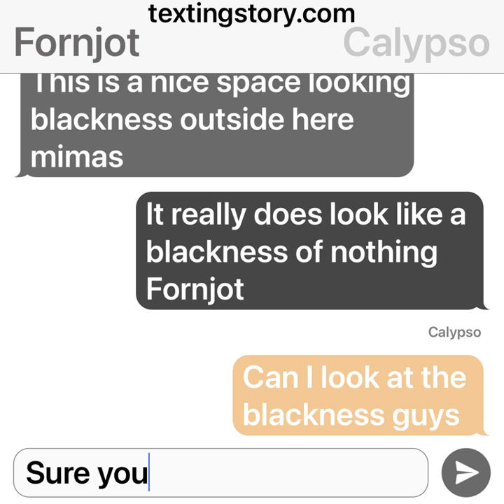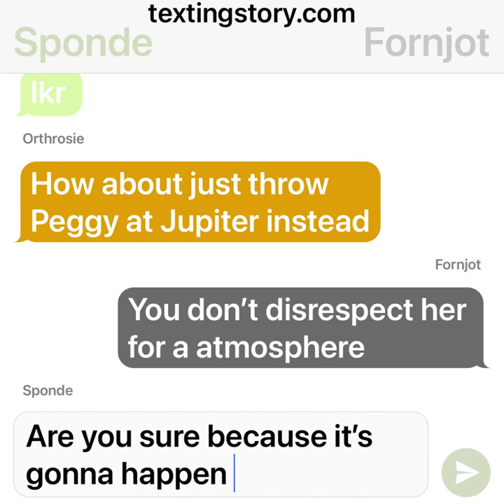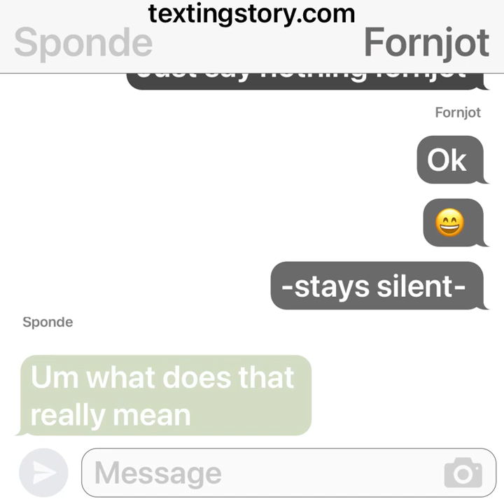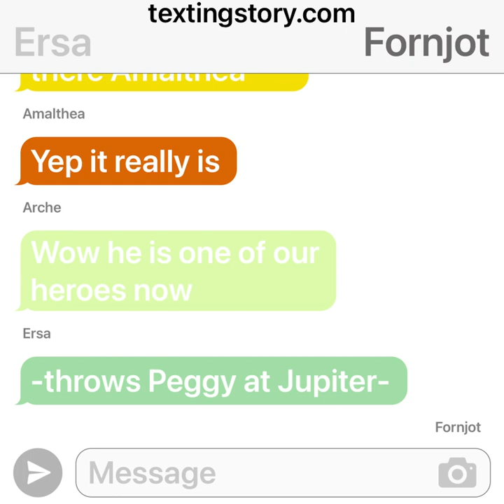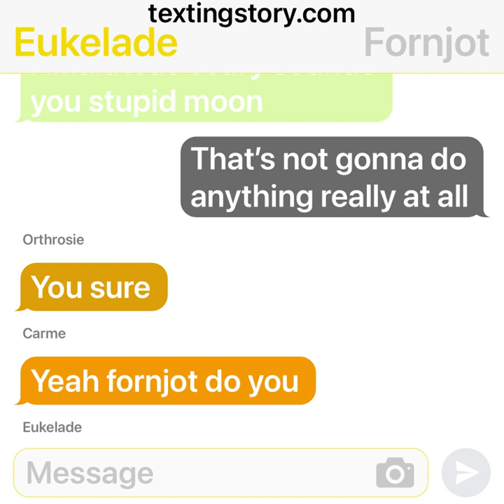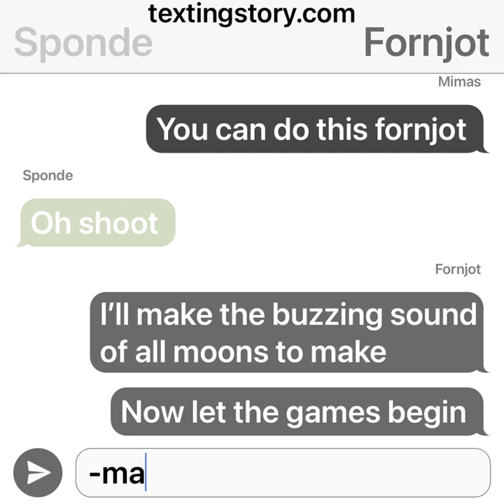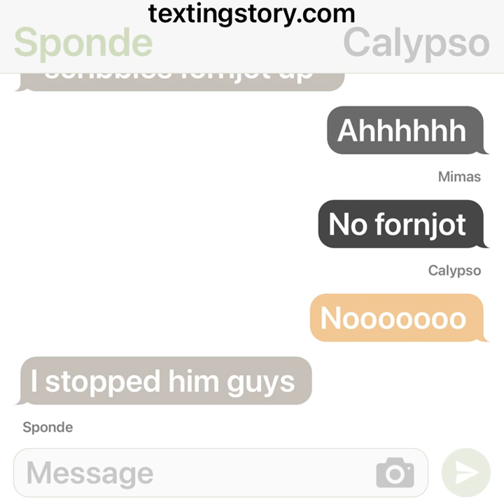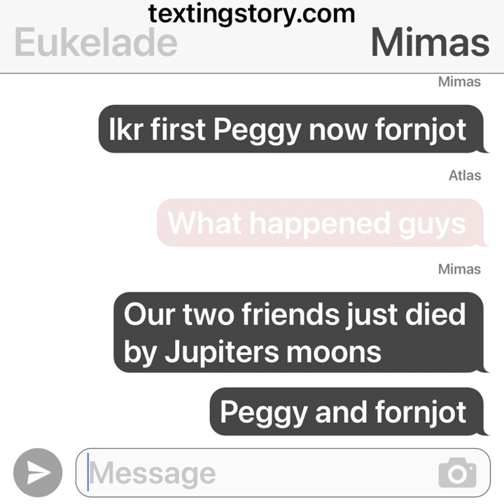The moon arguments